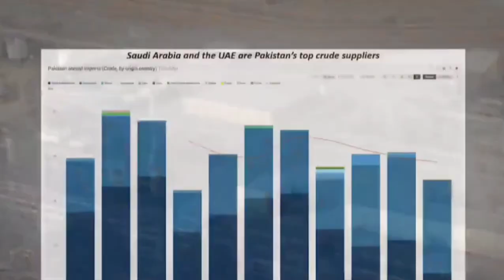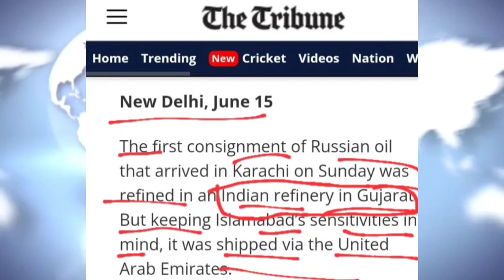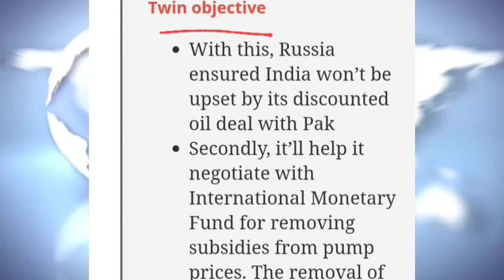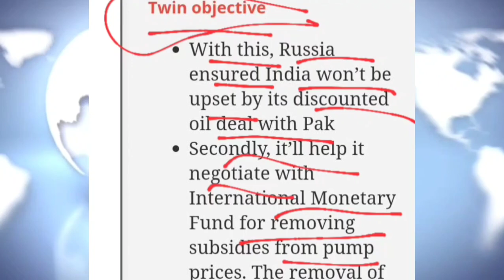भारत यूरोप के बाद अब पाकिस्तान को भी तेल बेच रहा है Russian oil for Pak refined in India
भारत में रिफाइन तेल को पाकिस्तान भेजा गाया। लोगों को पता नहीं
Russian oil in Pakistan
india Russia corporation to sell oil Pakistan